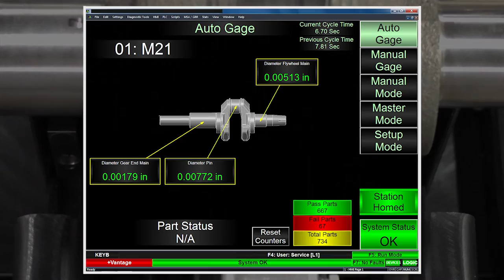Automatic Post Process Crankshaft Gage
- Automatic inline post process gaging station for inspection of CNC machined small engine crankshaft.
- Robot part handling is used to transfer the part to and from the gage station.
- At the gage station an elevator assembly lowers the part into gage position.
- Part is located on centers prior to inspection.
- Electronic gaging is used to inspect three diameters on the product.
- Measurements are output to automatic tool compensation software for adjustment of tool offsets when required.
- +Vantage Real Time Gage Controller (RTGC) software calculates and displays measurement results.
- Built in Gage Repeatability and Reproducibility (GR&R) Study software.
- +Vantage Real-Time Statistical Process Control (SPC) for histogram, X-Bar & R charts, sub-group based results.
- Available data storage and output via standard Ethernet or USB interface in Q-DAS, Excel, ASCII.
- Communication interlocks via Ethernet/IP, ProfiNet, discrete I/O or other per customer specification.